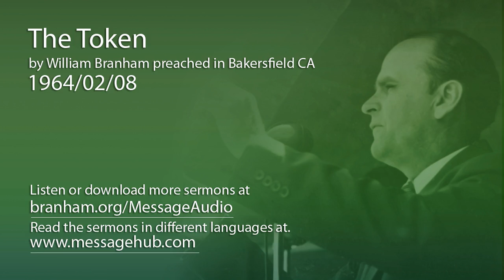The Token (William Branham 64/02/08)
The Token by William Branham preached in Bakersfield CA 1964/02/08